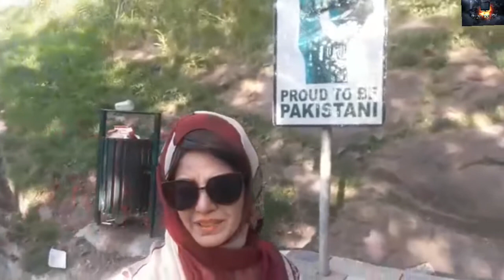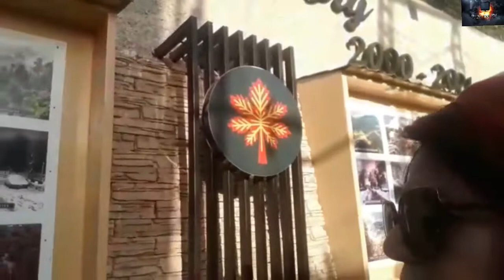Travelling Vlog By Rijaa (Part -2) |Vlogs |Singhar With Rijaa |Muree |Painless TV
Hi friends... This is @PainlessTV. Thank you for tuning in. Today’s show is about Rijaa's travelling its an interesting vlog ...must watch

painless tv |pain less tv |singhar with Rijaa  | naina ki sharafat | stem decoration | how to make file cover | jute wall hanging |flower making with fomic sheet | girls scout camp 2022 | promo of painless tv | 8 march international womens day | dawoodi bohra qeema cutlets recipe | tissue roll | bridal bun with flowers |how to apply hair extension | mehndi bride | parrot making | bridal photoshoot |bridal make over |ardh movie review

🎵 Track Info:
😊 Contact the Artist:
Roa: